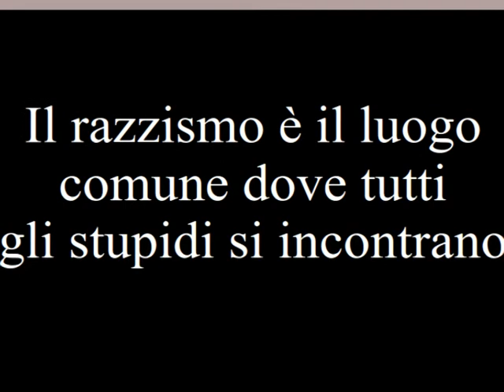Giornata mondiale contro il razzismo 2012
Il 21 marzo si celebra la Giornata mondiale contro il razzismo!
Ho realizzato questa piccola slide come segno della mia partecipazione!!!